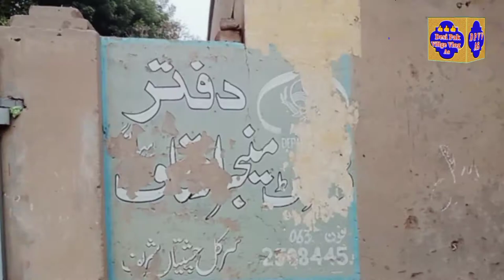Chishtian ki boht hi qadeemi location jo nawab subha sadiq ki begham ne bnwai thi shehr e chishtian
Chishtian ki boht hi qadeemi location jo nawab subha sadiq ki begham ne bnwai thi shehr  e chishtianDesi Pak village VlogAS

Chishtian ki boht hi
qadeemi location jo
nawab subha sadiq
ki begham ne
bnwai thi shehr e chishtian

Chishtiankibohthiqadeemi location jo nawabsubhasadiqkibeghamne bnwaithishehrechishtianDesi Pak village VlogAS